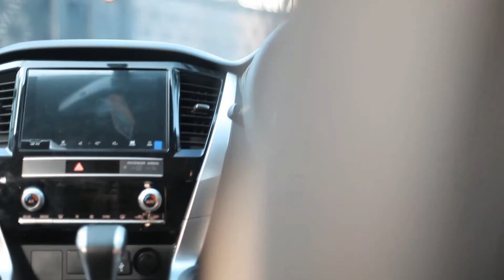Mitsubishi All New Pajero Sport 2021 with Vossen HF-6.4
Vossen HF6.4 ini di produksi secara flowform dan velgnya memiliki pocketing di bagian spoke-nya, jadi cocok banget di pasangkan ke mobil-mobil keluaran terbaru! Mobil terbaru, velg terbaru juga donk...

Velg HF6 series ini bisa untuk Fortuner, Isuzu MUX, dan yang berPCD 6x139.7 lainnya.. cari velg keren? yangpastipastiaja hanya di Permaisuri..